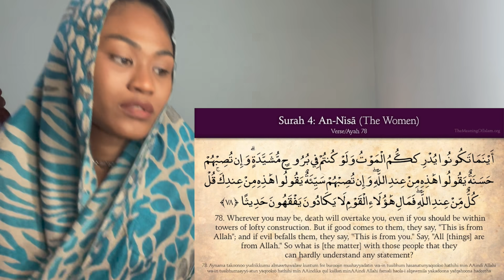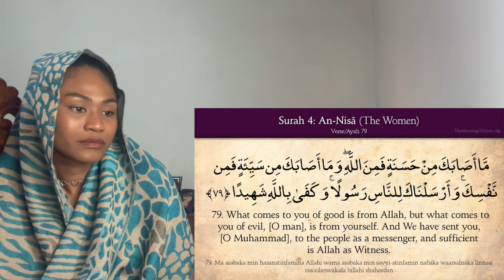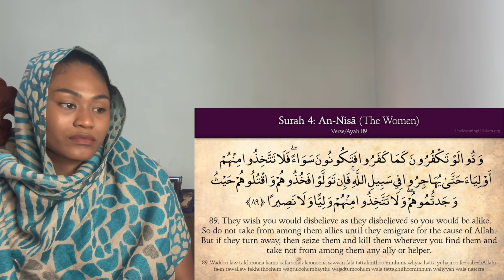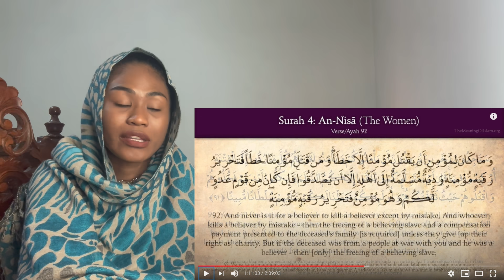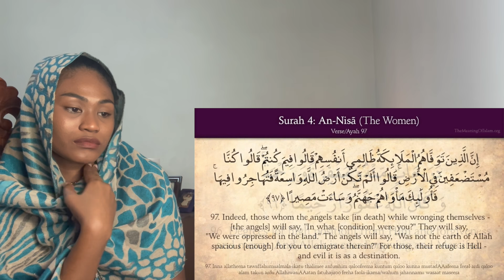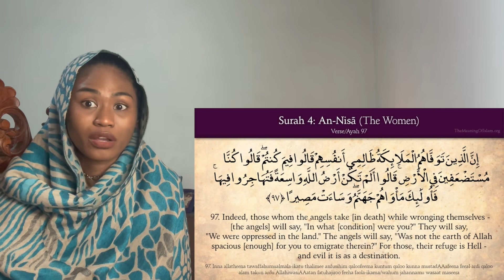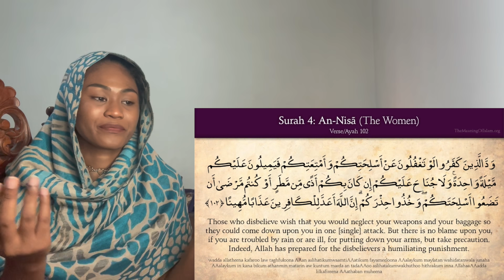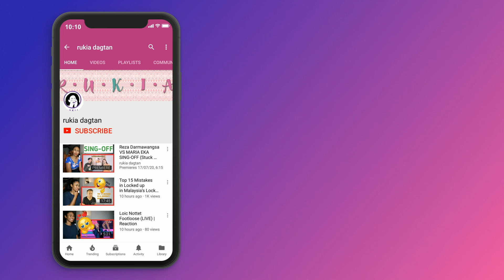Quran: 4. Surat An-Nisa (The Women) Part 4 | Reaction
Today I am reacting to Quran: 4. Surat An-Nisa (The Women): Arabic and English translation HD

MAILING ADDRESS:
Rukaiya Dagian
2600 Baguio City
Philippines